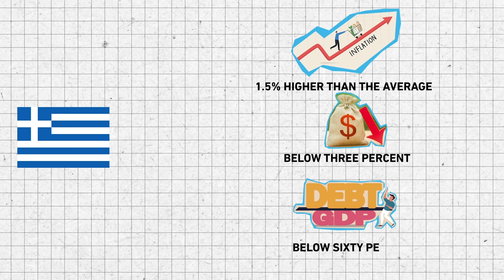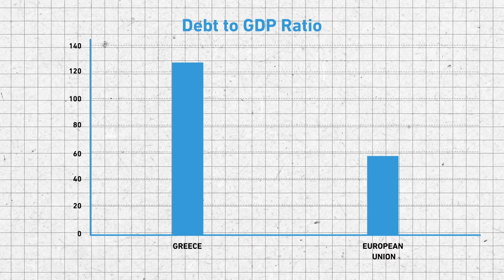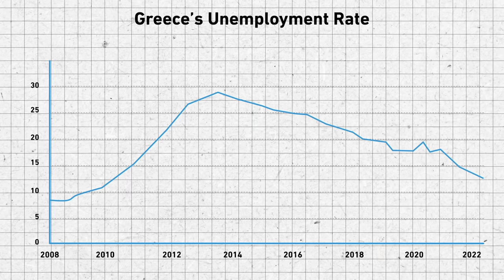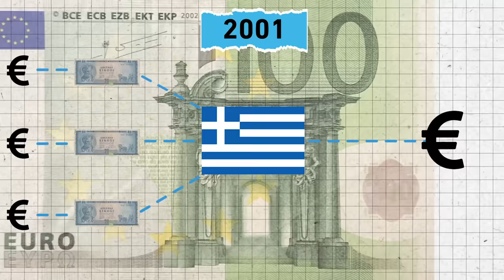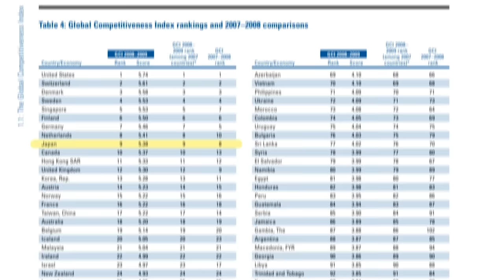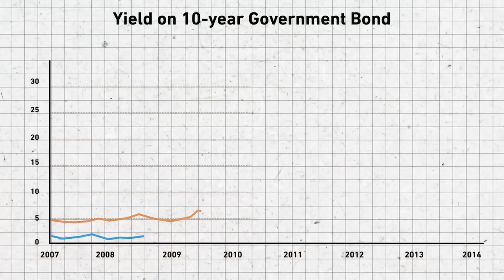The Greek Debt Crisis Explained | Epic Economics